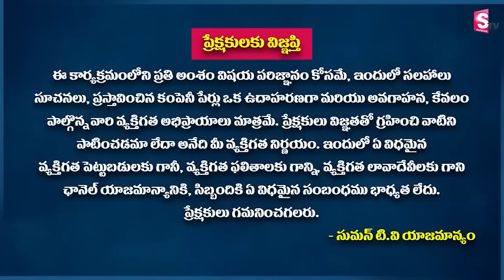Sundara Rami Reddy - Stock Market Success Story | First Trading Experience | stockmarket | SumanTV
Watch ►Sundara Rami Reddy - Stock Market Success Story | First Trading Experience | stockmarket | SumanTV Business